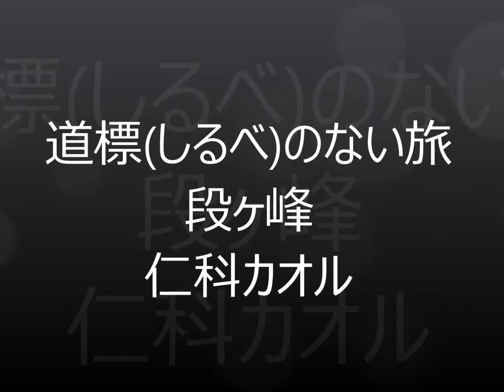道標(しるべ)のない旅 段ケ峰 仁科カオル